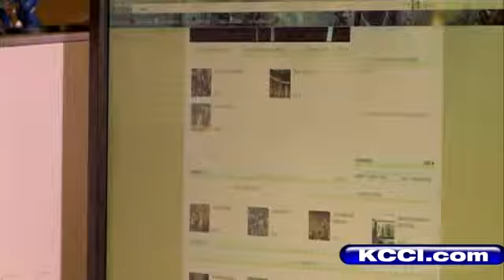Branstad Signs Guard Tuition Bill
KCCI's Angie Hunt reports.